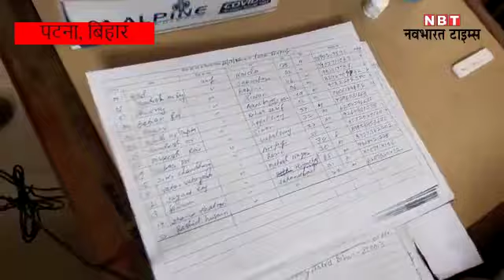Gaya में 4 विदेशी हुए Corona Positive तो Patna Airport पर क्या है हाल, Watch Video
बिहार के गया में चार विदेशी नागरिक कोरोना पॉजिटिव हो गए हैं। जिसके बाद बिहार सरकार और पटना प्रशासन अलर्ट मोड पर है। लगातार पटना एयरपोर्ट और पटना जंक्शन पर कोविड जांच किया जा रहा। गया में कोरोना के नए केस आने के बाद पटना एयरपोर्ट पर टेस्टिंग तेज की गई है। हालांकि, जांच करने में स्वास्थ्य कर्मियों को काफी परेशानी हो रही। गया में बौद्ध धर्म से जुड़े खास आयोजन में शामिल होने बड़ी संख्या में विदेशी नागरिक आ रहे। स्वास्थ्य कर्मियों के मुताबिक, विदेश से आ रहे लोग कोरोना टेस्टिंग में सहयोग नहीं कर रहे। रैंडम टेस्टिंग ही हो रही। देखिए पटना एयरपोर्ट पर क्या है हाल?